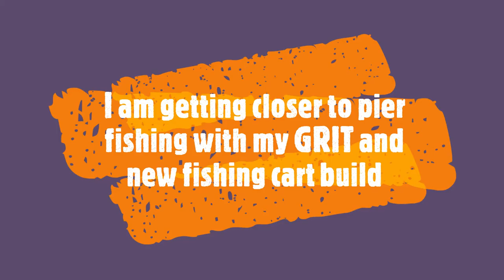GRIT Freedom Chair 3 0 and my fishing cart project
Looking forward to fishing at Jetty Park pier and I am a bit closer now that I have made some progress on my fishing cart build. A few more things to do before I go, but I think it's looking good.